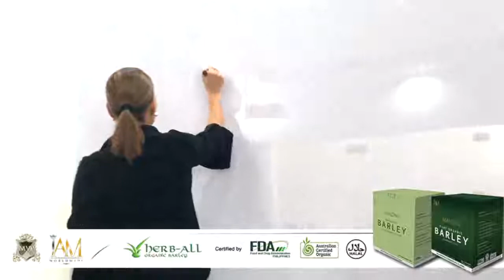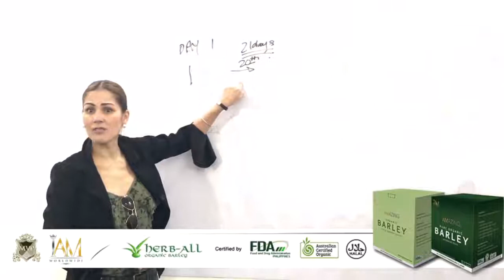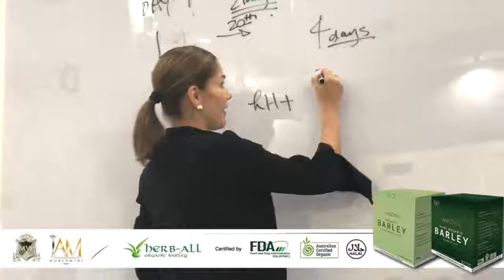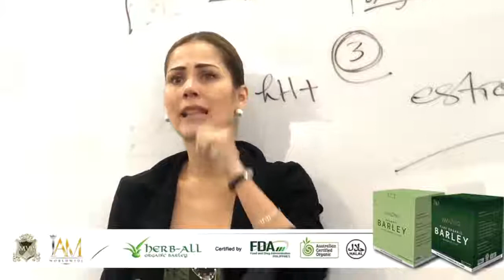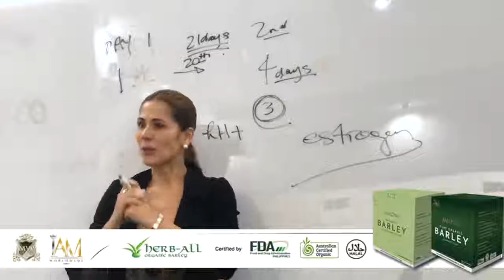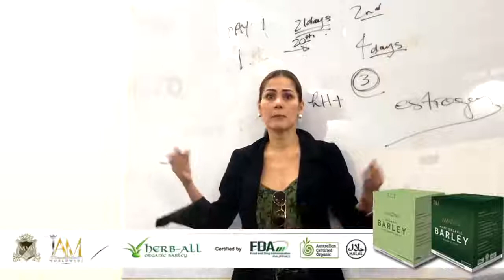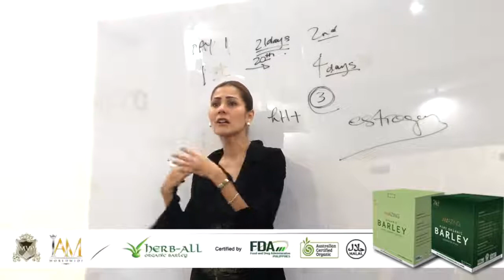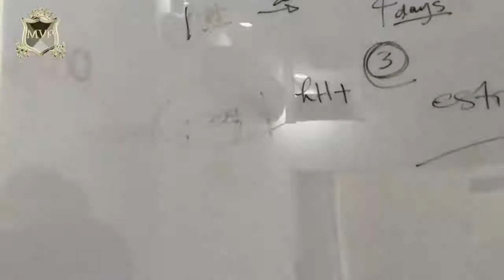IAM Worldwide Amazing Barley Maritoni Fernandez Testimonial YouTube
Hi my dear friends! Sharing the testimony of Ms. Maritoni Fernandez to the AMAZING PURE ORGANIC Barley from IAM Worldwide.

Iam Anne Fortu , and Iam also a proud barley user. I had been diagnosed with Neurogenic Bladder Vesicoureteral Reflux and is suffering recurrent UTI.  But since I have taken barley May 2017 I have not had any more UTI. ( To God be the glory!) I'm sharing my story to also help all those who are suffering from any recurrent or terminal illness or for those who want to  prevent such illness. I strongly believe the pure organic barley will help you like how it helped Ms. Maritoni Fernandez and I.

Sending much love and respect,
Christy Anne Fortu
Sapphire Elite Executive
IAM Worldwide